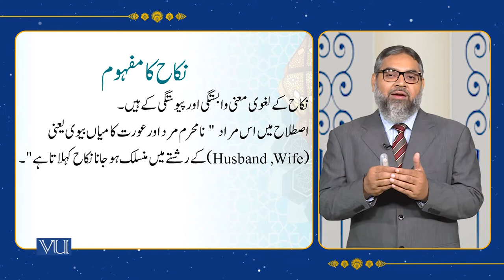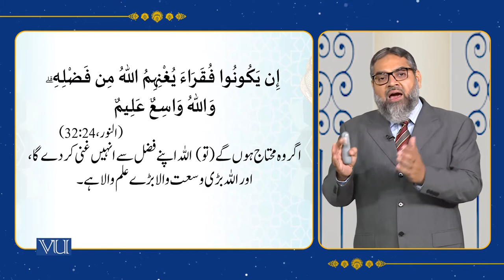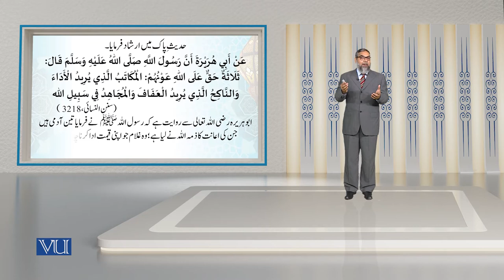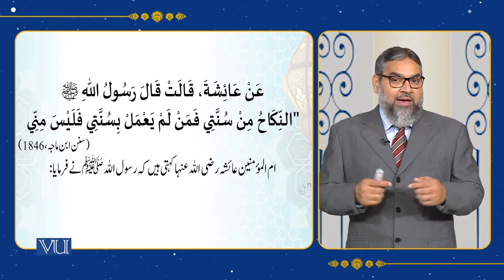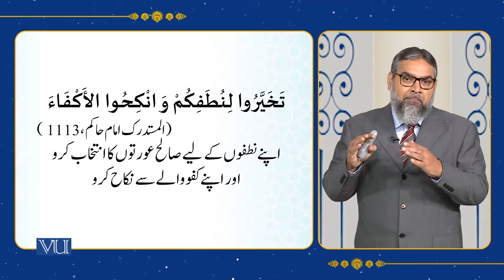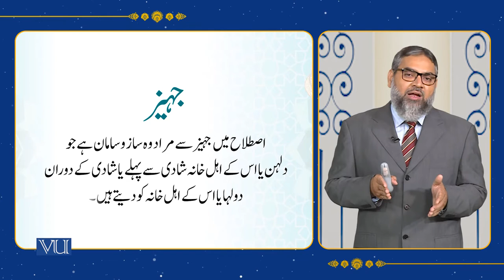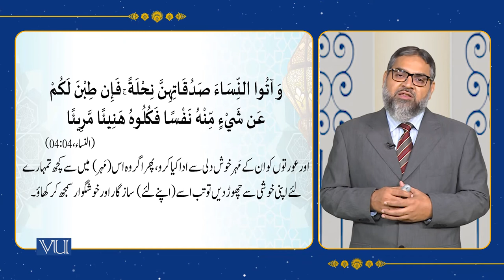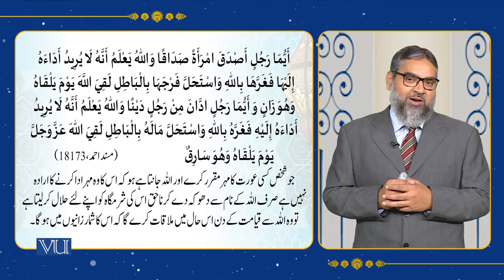The Family System of Islam | Islamic Studies | ISL202_Topic102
Topic102: The Family System of Islam,
By Abdul Quddoos Durrani